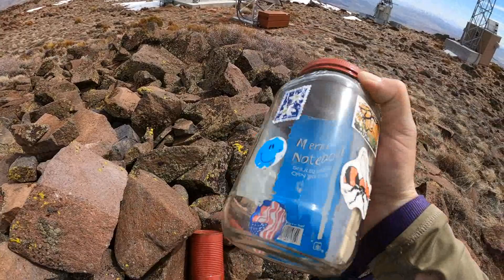State Line Peak - 3 Apr 2021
Awesome hike in California and Nevada.